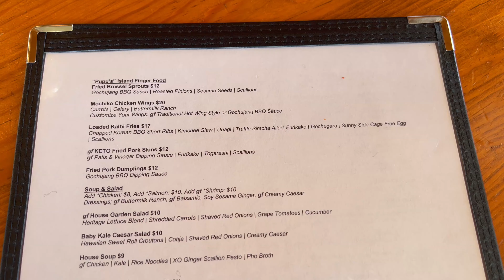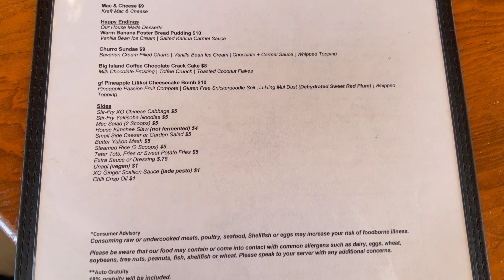Eating at a Roadside Restaurant in Arizona : Sunset 89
On my way back from Horseshoe Bend in Page, AZ, I was hungry and looked for some places to eat. I discovered an amazing roadside restaurant on Route 89 that looked pretty good!

💲 Support Me 💲

😀 Social 😀